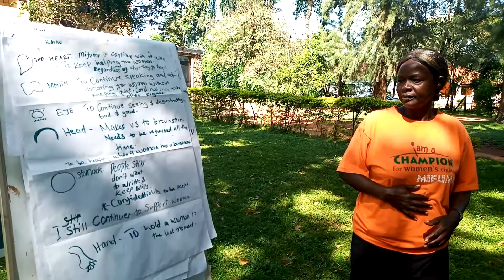Joyce Asio Superstitions on Will Writing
MIFUMI’s survivor support structures started in the early 2000’s as survivor support groups and women’s safety forums. Members of these groups were the first emergency safety and protection contacts for other survivors experiencing violence and abuse. Today, with continued capacity building from MIFUMI, members from these groups have emerged as confident and courageous community Women Rights Champions continuing to offer voluntary services as Domestic Violence Advisors to women and children experience violence and abuse; and rights advocates at community structures.

VISIT the MIFUMI Women’s Network Page